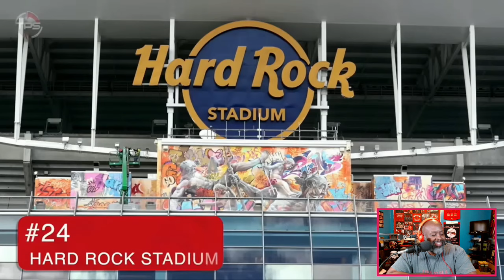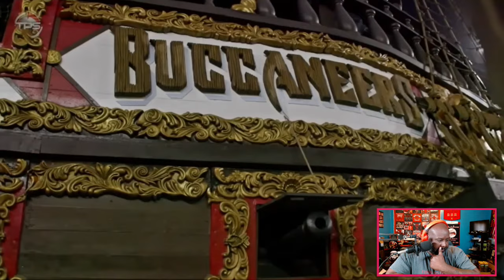Worst to Best NFL Stadiums - Reaction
Come along with me as I react to the worst to best NFL stadiums, from the oldest to the newest. This video dives into the history, special features, and what it's like to attend each game. Whether it's an older stadium or a brand-new one, we'll look at what makes each place unique and how they compare. Thanks!